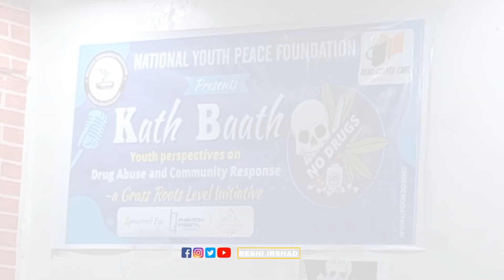National Youth Peace Foundation organised an open mic discussion Kath Baath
National Youth Peace Foundation organised an open mic discussion Kath Baath Youth Perspective on Drug Abuse and Community Response at district pulwama